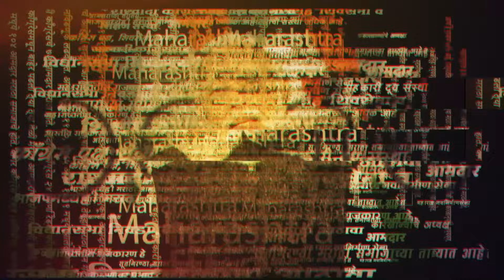बाळासाहेब नसते तर मोदींना अच्छे दिन आले नसते | Balasaheb Thackeray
राष्ट्रीय पातळीपासून  ते राज्यपातळीपर्यंत आपल्याला सगळीकडेच हिंदुत्वाचे वातावरण पाहायला मिळत आहे. राज्याचा विचार करायला गेलं आणि हिंदुत्व म्हटलं की सर्वात आधी नाव येतं  ते शिवसेनेचं.  अगदी सुरुवातीपासूनच म्हणजे पक्षाची स्थापना झाल्यापासुनच शिवसेनेत  'हिंदुत्व'  हा मुद्दा कायम राहिला आहे.

याच मुद्द्यावरून भाजप आणि शिवसेनेची जोडी जमली आणि याच मुद्द्यावरून शिवसेनेत बंडही झालं. बंड झालेल्या नेत्यांनी आम्ही हिंदुत्वासाठी बंड केलं असं कारण सांगत सत्तेत जाऊन सामील झालो असं कारणही दिलं. आणि त्यानंतर ठाकरे आणि भाजप असा संघर्ष आपल्याला पाहायला मिळाला. याच संघर्षादरम्यान उद्धव ठाकरेंनी त्यांच्या आवाज कुणाच्या या कार्यक्रमातून एक विधान केलं आणि राजकीय पटलावर खळबळ उडाली. उद्धव ठाकरेंनी बाळासाहेबांनी मोदी आणि अमित शाह यांच्यावर केलेल्या एका उपकाराची या वेळी आठवण करून दिली. उद्धव ठाकरेंच्या या विधानाची दखल प्रत्येक प्रसारमाध्यमाने घेतली. उद्धव ठाकरेंनी मोदींना आठवण करून दिलेले ते उपकार कोणते ? बाळासाहेबांनी नेमकं काय केलं होतं? तो किस्सा नेमका काय ? जाणून घेऊयात या व्हिडिओच्या माध्यमातून.

राजकारणातील सर्व ताज्या बातम्यांच्या लाइव्ह अपडेटसाठी आताच सरकारनामाच्या यूट्यूब चॅनेलला सबस्क्राईब करा आणि व्हिडिओ नक्की शेअर करा.